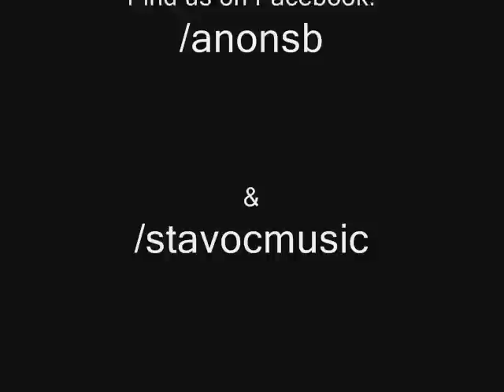STAVOC & ANON - Hey You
Vocals/Lyrics: ST/\VOC

Lyrics:

Well I was walkin' in the park
Just mindin' my own,
Gonna buy myself a coffee,
then she came along,
Well she was on the phone,
just yappin' away
but she looked so damn cute,
I just had to say:

Hey you, are you goin' my way?
Hey you

She looked good, she looked fine,
she looked better from behind,
You see the front was delish,
but the back was divine,
Well she smiled at me and put away her phone,
then we grabbed our coffees,
and we got along

I loved that girl, and I love her still,
our paths just split, there was nothing we could do
We separated ways, we just had to move along,
then I met another girl, and we got along
'Cuz she said: